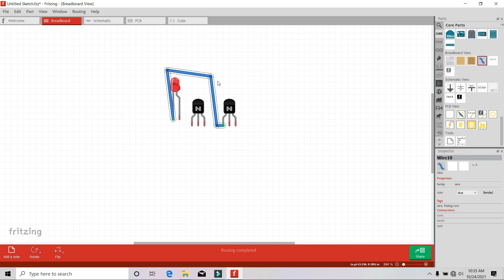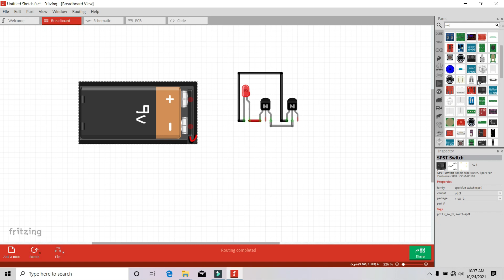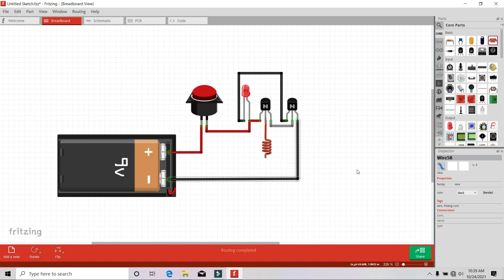AC LIne Testor